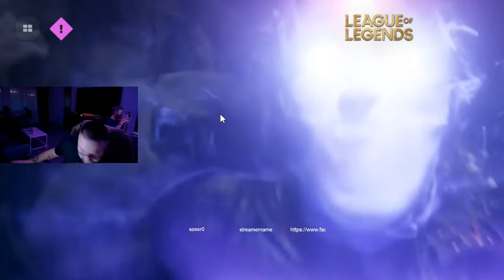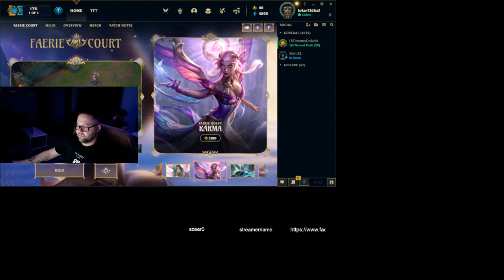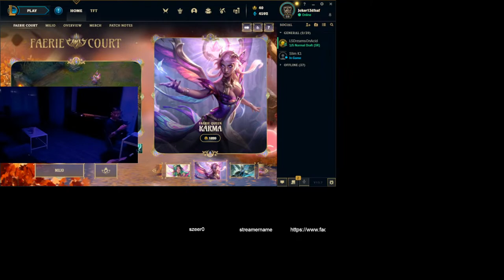Vara Mie imi place berea !!!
Omg  i havent play this since 2006 remember the mecanics ?